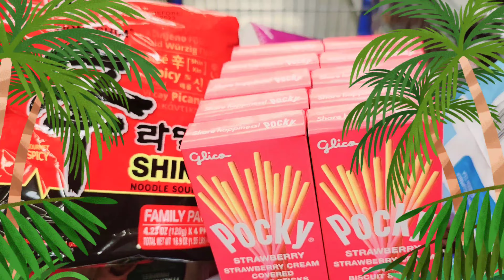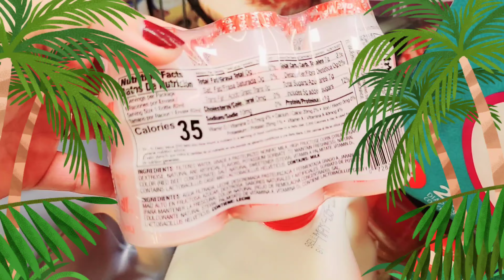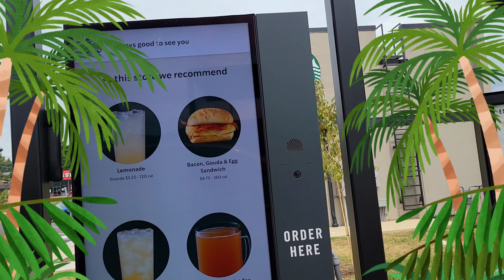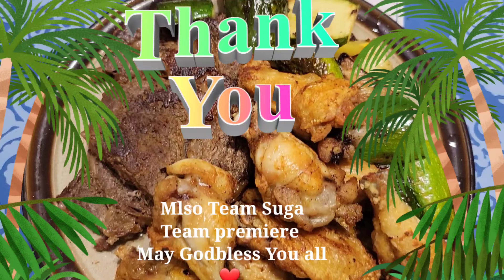ANG DAMING MAIS | NAKABILI DIN SA WAKAS PARANG NASA PINAS NA AKO.| NAG KOSKOS 😅